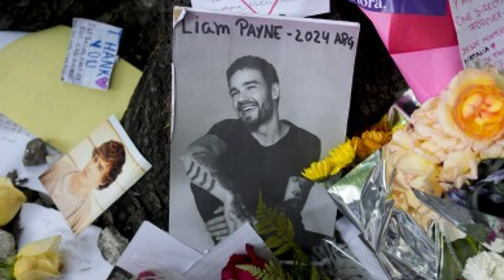"Liam Payne’s Tragic Fall: Questions Surround the Shocking Death of the One Direction Star"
The sudden and tragic death of Liam Payne has left fans and the music world in shock. The former One Direction star passed away at just 31 years old after falling from a hotel balcony in Buenos Aires. While investigations are ongoing, many questions remain about the events leading up to his untimely death. Join us as we dive into the details of this heartbreaking story and what we know so far about the life and struggles of the beloved musician.